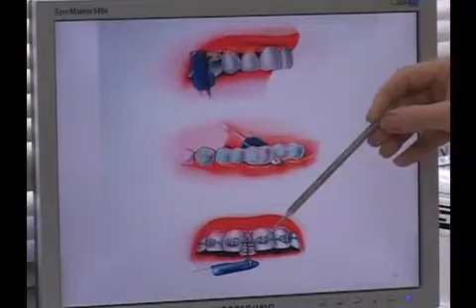Dra Rosileine Uliana - Cirurgiã Dentista - Falando sobre o mau hálito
Dra Rosileine Uliana - Purgiã Dentista - Falando sobre o mau hálito